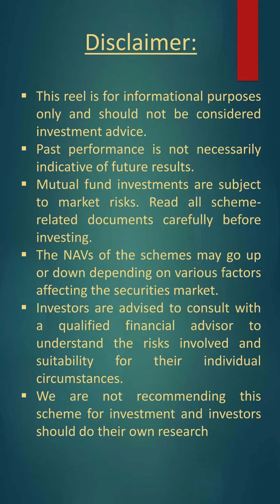63% Return in 9 months from its launch. Thinking about investing in India's growing defence sector?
Thinking about investing in India's growing defence sector? Look no further than the HDFC Defence Fund! ️

This video dives deep into the fund, exploring its:
• Investment strategy and focus on defence & allied sectors.
• Potential benefits and growth opportunities
• Suitability for different investor profiles

Whether you're a seasoned investor or just starting out, this video provides valuable insights to help you make informed investment decisions.